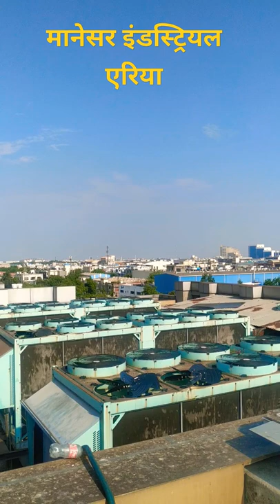Manesar Industrial Area - part 2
manesar resort gurgaon
manesar gurgaon maruti suzuki plant
qurgaon manesar industrial area
surjivan resort gurgaon
botanix nature resort gurgaon
best western resort country club
manesar
heritage village resort & spa, manesar
manesar gurgaon job
resorts near delhi for weekend
heritage village resort & spa goa
manesar, gurgaon flats
manesar tourist places
manesar gurgaon
manesar gurgaon red light area
manesar durdaon news